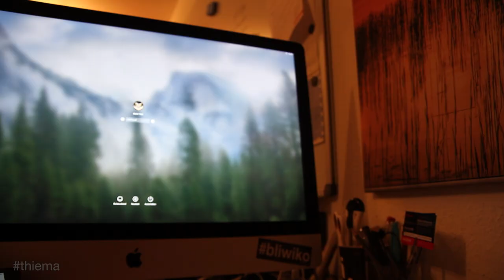Snapchatter des Tages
Kaffee bald leer, Bart völlig zerzaust und ich komplett im Arsch. Draussen ist es Kalt und ungemütlich. Einer der wenigen Vorteile meines Jobs ist ja, dass man es warm und trocken hat.

→Was mich ausserdem noch interessiert: Lest ihr den Text zum Video auch?
→Bitte kurzes Handzeichen in die Kommentare.

Ben Jamin - The Boombap Kid